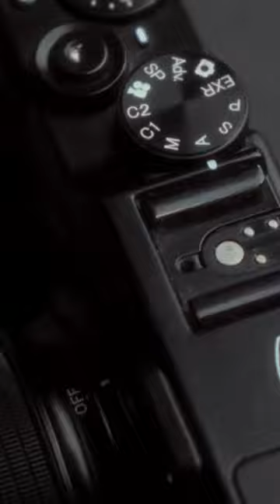Fujifilm X10 In 2023